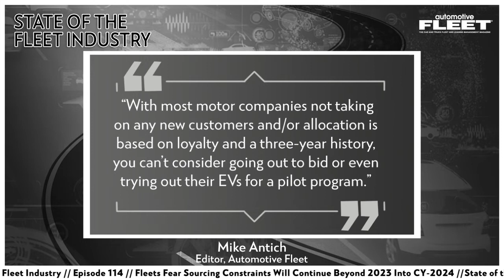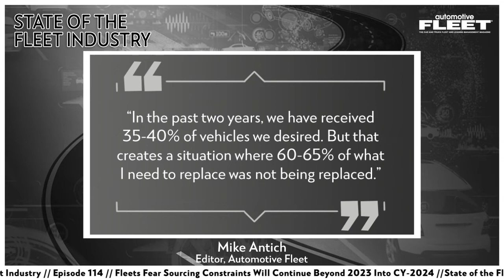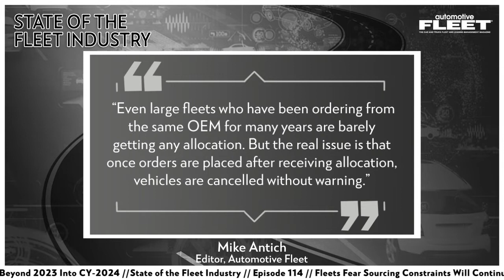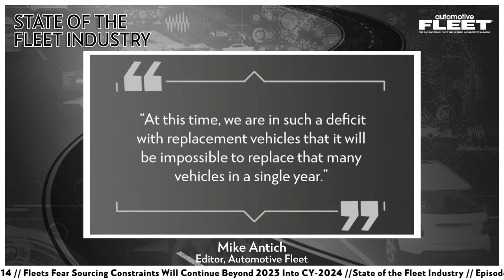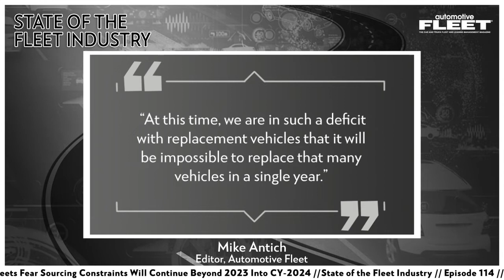Fleets Fear Sourcing Constraints Will Continue Beyond 2023 into CY-2024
The 114th State of the Fleet Industry video produced by Automotive Fleet offers insights into the state of the fleet market as presented by AF Editor Mike Antich.

🎙Today's topics include:
- Examined is the transition by most OEMs to an allocation system designed to manage the acquisitions of their products by their fleet customers.
- The implementation of controlled allocation systems is a significant development because it is truly a historic milestone that has never happened before in the history of fleet ordering.
- Sourcing constraints could theoretically continue into the 2025 model-year due to the large industry-wide pent-up demand of unfilled cancelled orders carried over to the next model year.
- An economic recession could accelerate the increase in fleet allocation by dampening retail demand for new vehicles.

📰 Make sure you're signed up for the AF enewsletter so you don't miss another State of the Fleet Industry video

🤝 Follow and connect with Automotive Fleet on social media!

🎧 Prefer to listen? Check out the State of the Fleet Industry podcast! State of the Fleet Industry on:

⏱ Timestamps ⏱
0:00 Intro
0:53 Examining the transition to allocation systems
1:20 Historic milestone: A controlled allocation system
3:25 Sourcing constraints to continue
9:38 Effects of an economic recession